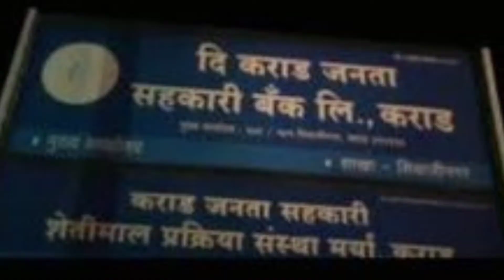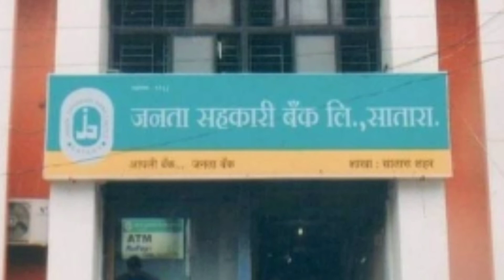Karad Janata Sahakari Bank // is Bank ka licence cancel kyu Kiya Gaya